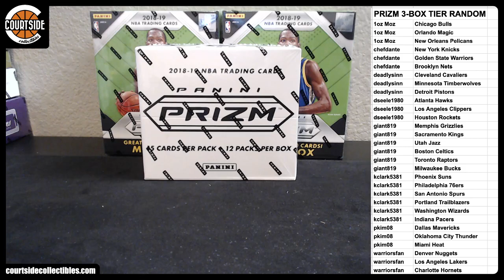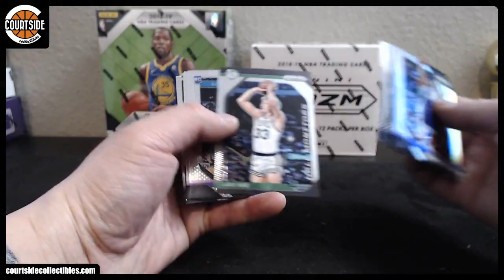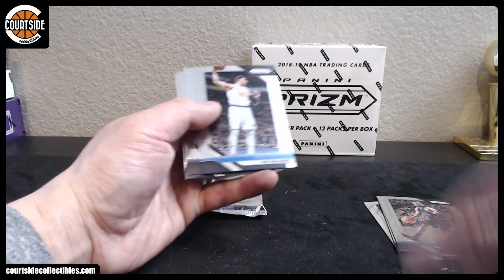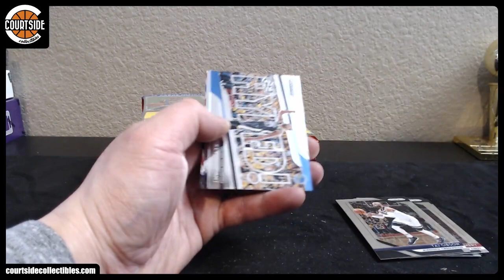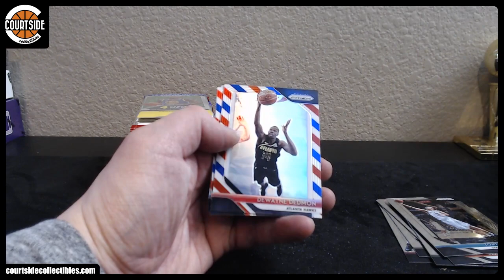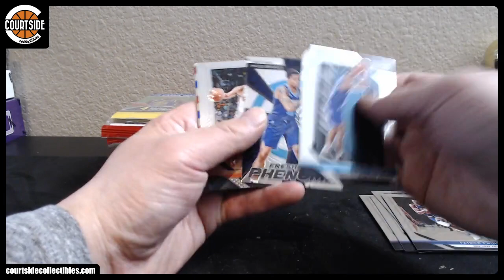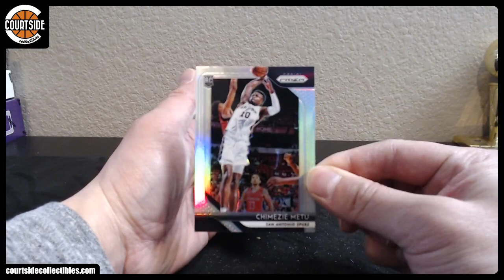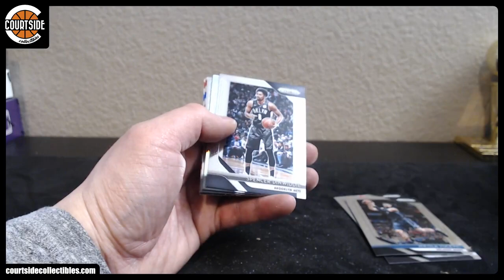2018-19 Panini Prizm Cello & Mega Box Basketball 3-Box Combo Tier Random 3X Team Break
Group break on February 10, 2019 for 2018-19 Panini Prizm Cello & Mega Box Basketball 3-Box Combo Tier Random 3X Team Break.

1oz Moz Chicago Bulls
1oz Moz Orlando Magic
1oz Moz New Orleans Pelicans
chefdante New York Knicks
chefdante Golden State Warriors
chefdante Brooklyn Nets
deadlysinn Cleveland Cavaliers
deadlysinn Minnesota Timberwolves
deadlysinn Detroit Pistons
dseele1980 Atlanta Hawks
dseele1980 Los Angeles Clippers
dseele1980 Houston Rockets
giant819 Memphis Grizzlies
giant819 Sacramento Kings
giant819 Utah Jazz
giant819 Boston Celtics
giant819 Toronto Raptors
giant819 Milwaukee Bucks
kclark5381 Phoenix Suns
kclark5381 Philadelphia 76ers
kclark5381 San Antonio Spurs
kclark5381 Portland Trailblazers
kclark5381 Washington Wizards
kclark5381 Indiana Pacers
pkim08 Dallas Mavericks
pkim08 Oklahoma City Thunder
pkim08 Miami Heat
warriorsfan Denver Nuggets
warriorsfan Los Angeles Lakers
warriorsfan Charlotte Hornets